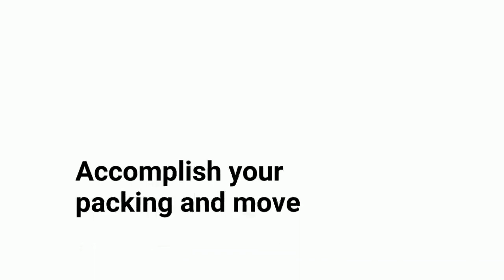Moving to Adelaide? Tips for Quick Packing and a Faster Move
When you decide to move to an excellent place like Adelaide, you are most likely to feel excited. Don’t let the chaos and stress of the moving process destroy that excitement. Accomplish your packing and move in a quick and organised manner with the help of the tips mentioned above. Apply them in your moving process and see the result.